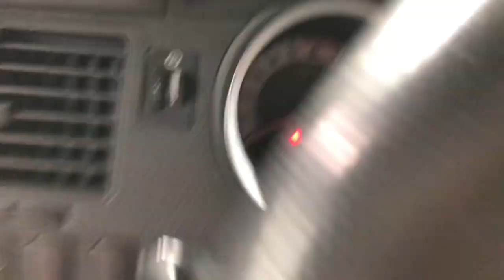IM IN ME MUMS CAR VLOG!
just two best buds having fun

nathly tran: natquiqui
keheirra wedderburn: kekethekiller

nathly tran: cuzzwhynawt
keheirra wedderburn: sleezykeeks